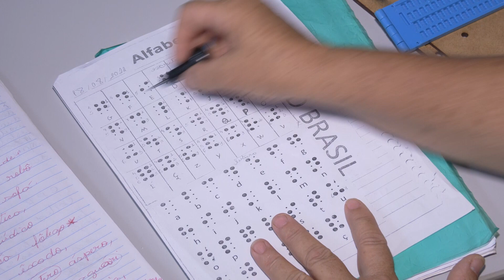Biblioteca Municipal oferece curso gratuito de braile (Reportagem INFORMATIVO TVU-07/11/23)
Se você tem interesse em aprender braile, a Biblioteca Municipal está oferendo um curso gratuito. O repórter Júnior Caritel tem os detalhes.

Ficha técnica:
Apresentadora/Editora-chefe: Larissa Olivera
Produção: Cris Gois
Reportagem: Júnior Caritel e Matheus Minuncio
Estagiário: Guilherme Cecato
Projeto UFOCAS: Enzo Stroppa e Kathleen dos Santos
Cinegrafia: Felipe Leonardo
Edição de imagens: Fernanda Rosa
Intérprete de libras: Priscila Gadelha
Técnica: Caio Andrade, Eliseu Gonçalves, Mateus Silva, Nélio Ladico, Rafael de Sousa e Roni Soares
Master: Ronaldo Sobreira
Direção de TV: Rogério Faustino
Diretora executiva: Gislaine Martins